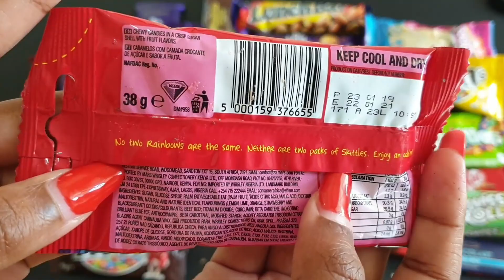😋Lots of chocolates